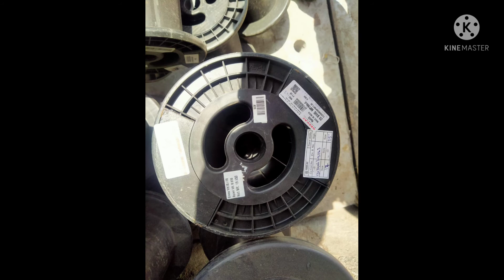All Type Wire and Cable Spool,Reel,Drum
Deal All Type Wire Spool,Reel,Drum